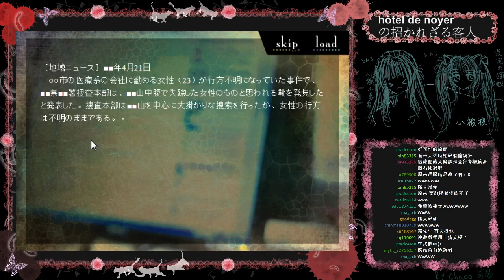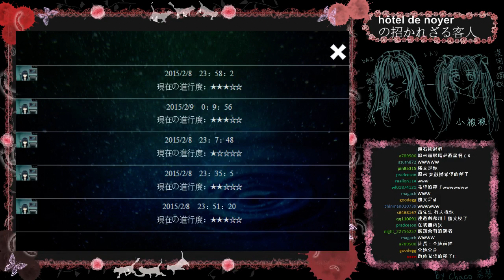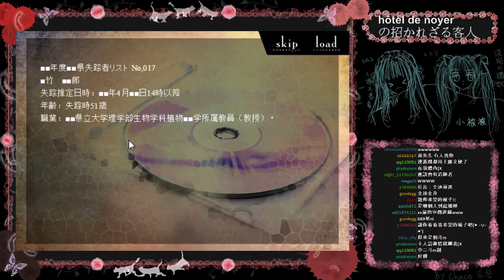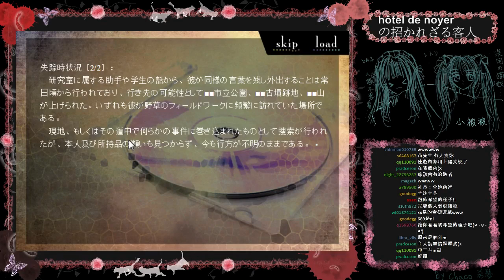[DA實況] 脫出探索- hôtel de noyerの招かれざる客 (Part 7)